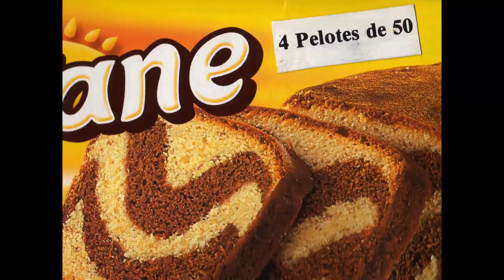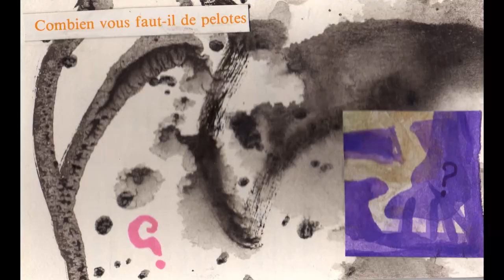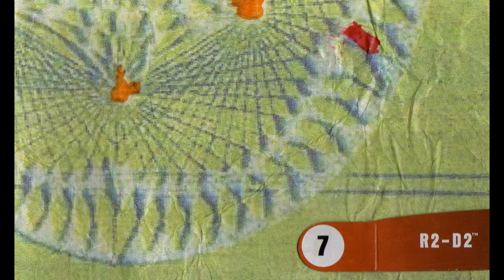Mushaya - Abstract Generation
Minimal Psy Progressive, "Abstract Generation" Mushaya.
Artwork by Apocalpse.